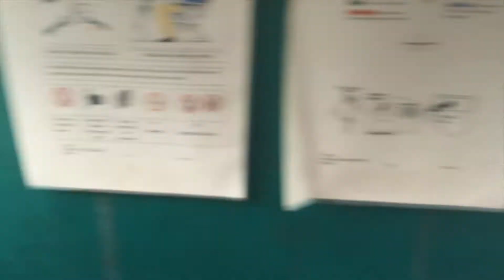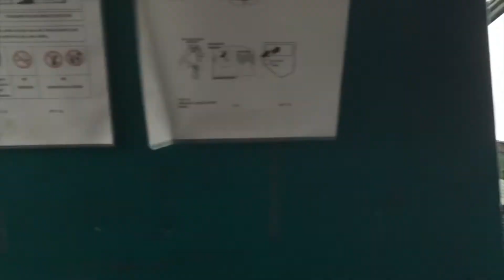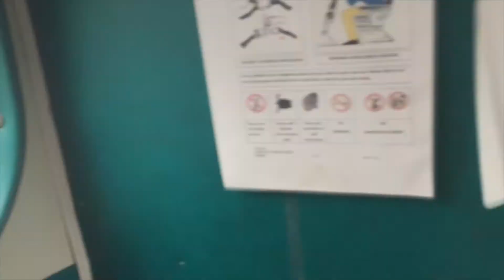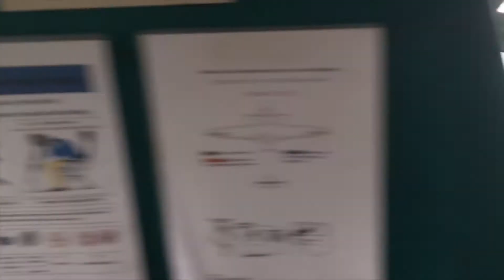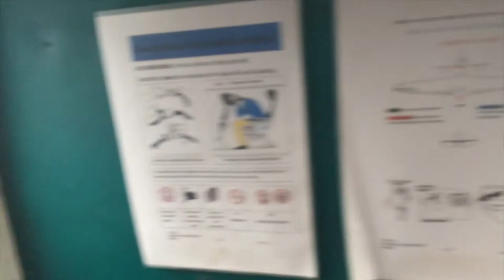Flying Legends 2016 - Duxford - Flight with Dragon Rapide